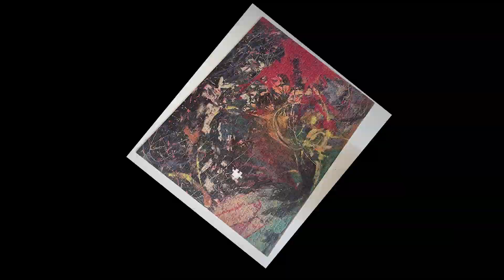Dan’s Eyebrows Meet Their Match!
Mags gives an update on her Lasek surgery and Dan gets serious about taming his eyebrows.  Shay and Dan also share their New Orleans (not New Or-leans) experiences from the past.

Show Notes:
00:00 Words from a 1940’s comedy dictionary.
02:23 Dan’s eyebrows meet their match.
06:20 Maggie’s Lasek update.
09:03 New Orleans past and present – Mardi Gras is coming!
15:14 Reflecting on our own performance verses other people’s perception.
20:45 Listener question from Issy: How do you get motivated to study
(or a tackle a project) when you don’t want to?
29:17 The kids childhood home finally closes.
34:26 Mags and her cousins’ artwork puzzl